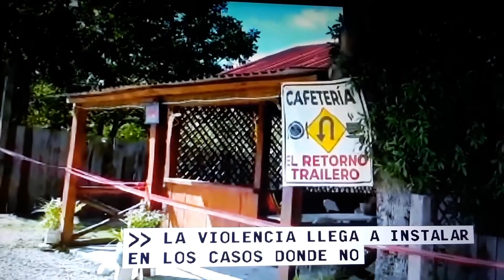Mexico-Ejecutan a quien se niega a pagar extorcion.